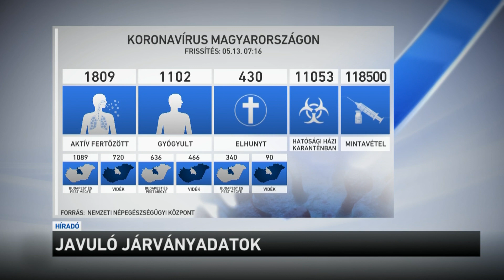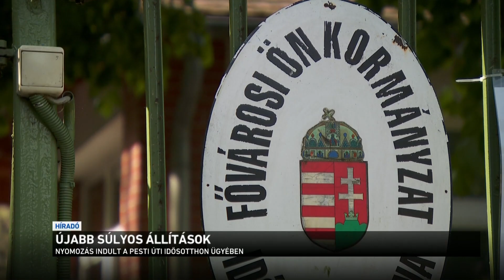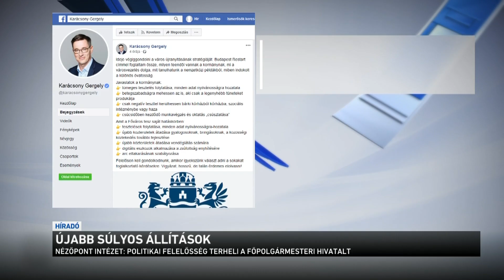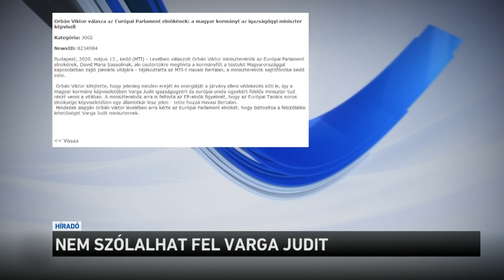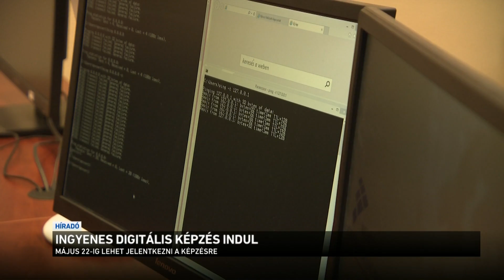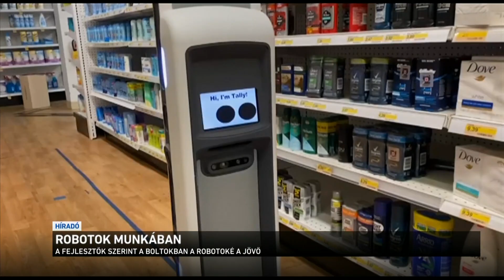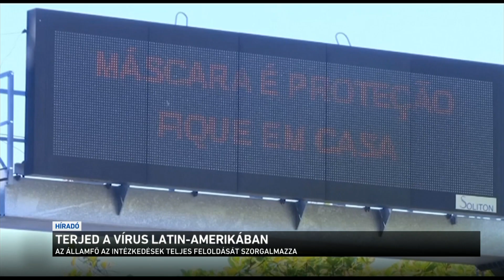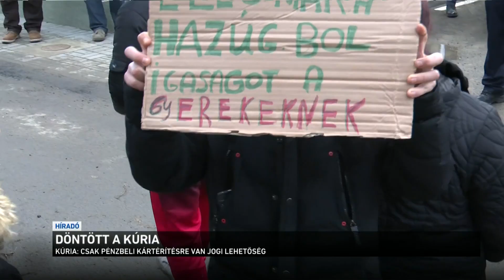Híradó 2020.05.13. 12:00